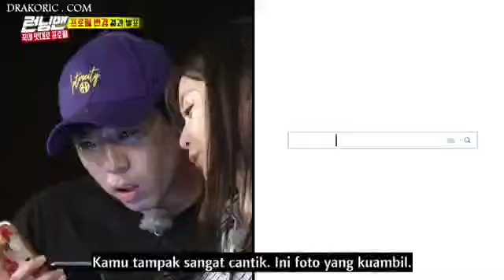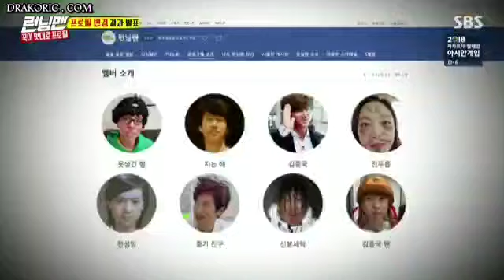[FUNNY MOMENT] RUNNING MAN : Members reaction when Kim Jong Kook choose their photo profile